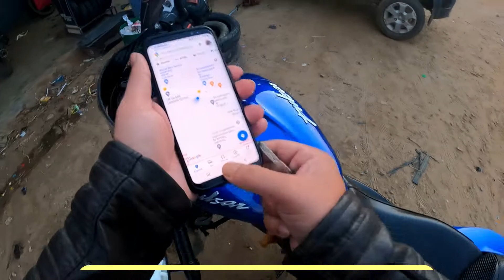Upgrading old Pulsar 200 NS tyres I Best tyre for Pulsar 200 NS in a budget | Ceat, MRF, Michelin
Tyre upgrade for Pulsar 200 NS to Ceat Zoom XL. In this video, I will be showing you which Tyre I purchased for my Pulsar 200 NS.

Gear Used:
Action Camera used

Outlaw's Farewell (part II) - Reed Mathis (Youtube Audio)